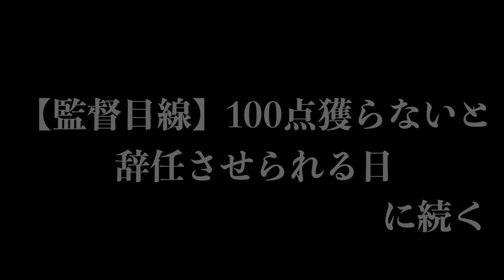新理論を提唱される日のモーニングルーティン。【野球部 寮生活】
※撮影外のマスク徹底など、基本的感染防止対策をした上で撮影しております。

〜あめぷら初エッセイ発売中〜

〜撮影協力〜
グラウンドをお借りした野球チーム
「枚方シニア」様

〜出演〜

主演・しょーた役
あめんぼぷらす しょーた

監督役（兼脚本担当）
あめんぼぷらす おまつ

〜初見さんへ〜

日常にありそうでないコメディドラマを作っています。

●メンバー

・趣味  ファッション、スポーツ

2人とも、大学まで卒業したくせに就活せずにYouTuberになっちゃった馬鹿な奴らです！どーぞ馬鹿2人組の夢に付き合っちゃってください！

● 目標

● 夢